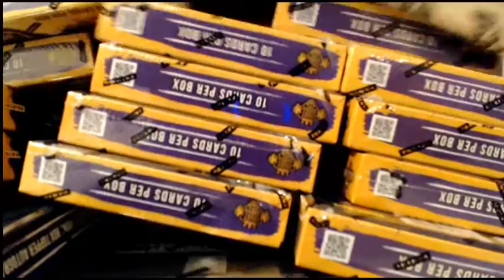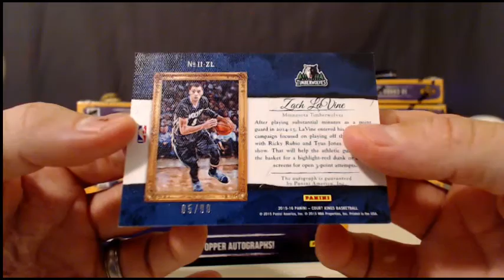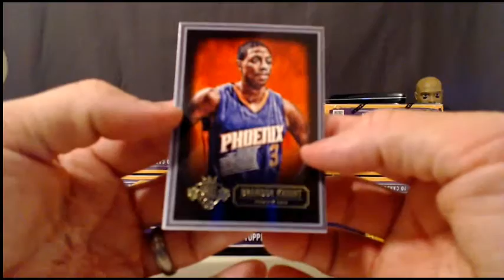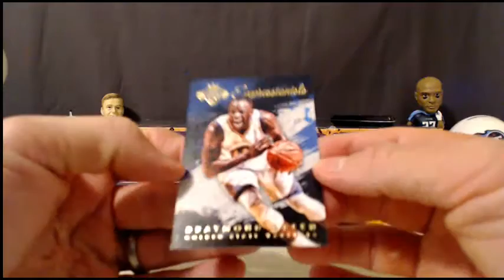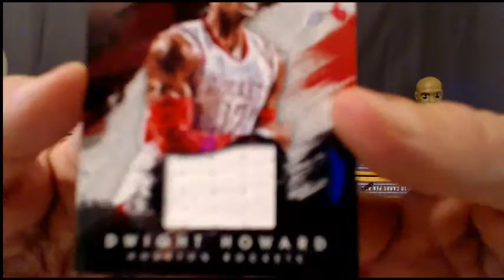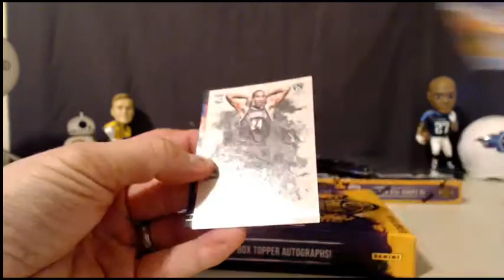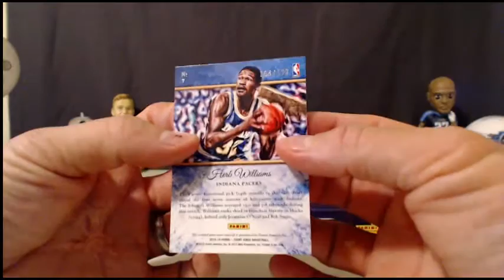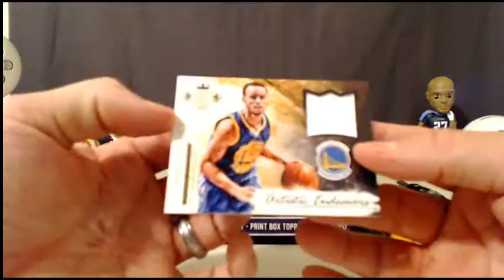2015-16 Court Kings Basketball eBay Case Break #3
2015-16 Court Kings Basketball eBay Case Break #3